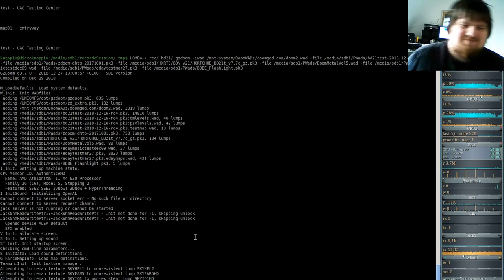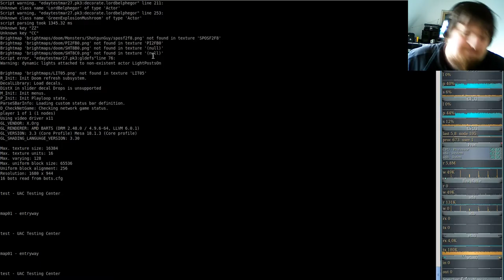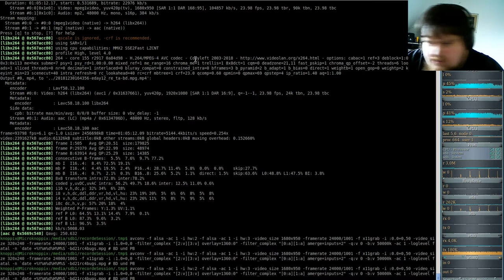Bug-Hunting von BrutalDoom v21 RC 4, Tanks und HeavyMachineGun ( gzdoom v3.7 - german version )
In diesem Video werde ich 2 Fehler in der aktuellen Version von brutal doom Version 21 - RC 4 zeigen
1. Fehlerhaft steuerung der Panzer im taktischen Modus
2. Fähigkeit, mit der stationären HeavyMachineGun gehen zu können